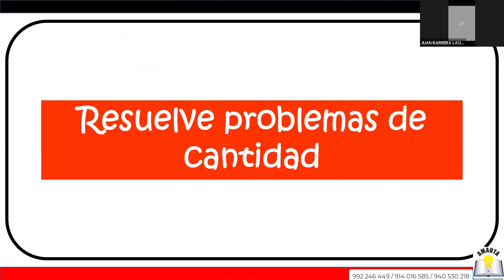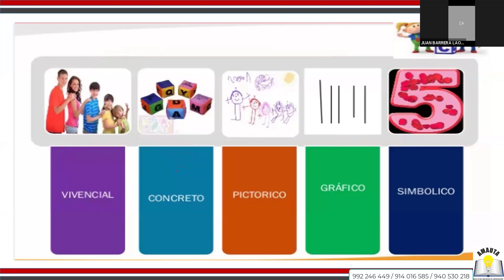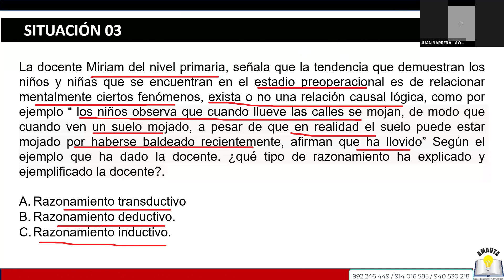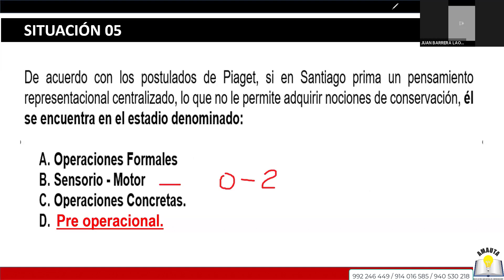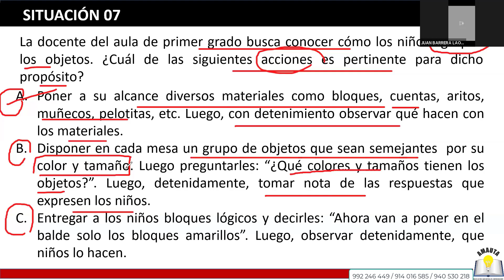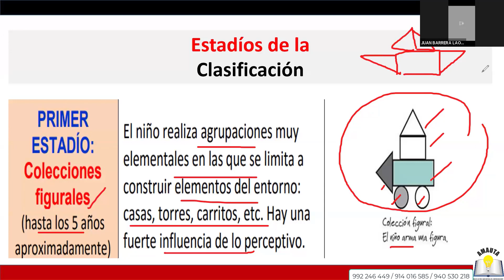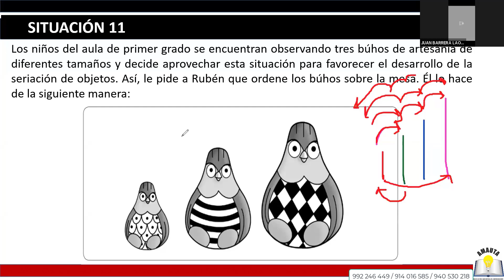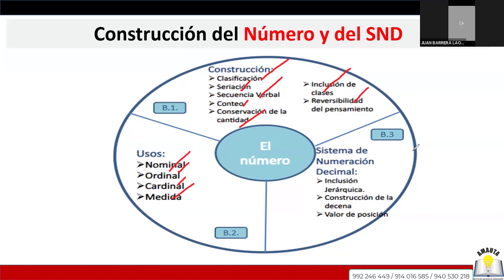AMAUTA CAPACITACIONES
🔰⚜️ RUMBO AL NOMBRAMIENTO DOCENTE 2024 🔰⚜️
📒 NIVEL PRIMARIA 📒

📚 54 CLASES EN VIVO - VÍA ZOOM
📆 Inicio: 15 de julio
📅 Término: 29 de agosto

🎁 BENEFICIOS
✅ Ponentes especialistas
✅ 54 clases en vivo
✅ 40 videos de la especialidad de PRIMARIA
✅ 40 videos de HABILIDADES GENERALES
✅ Simulacro, diapositivas
✅ Certificación (pago adicional)

💰 Costo Promocional: 140 soles

 🧑🏻‍🏫👨🏻‍🏫 Prepárate FULL ESPECIALIDAD

Informes: 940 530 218 / 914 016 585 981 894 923 / 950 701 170 / 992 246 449